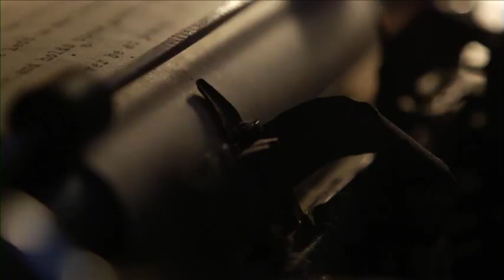Éalú Series 3 Ep 1 Bourke & Blake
The springing of George Blake by Limerickman Sean Bourke. Ag teacht go TG4 16/02/12... For updates on Éalú like us